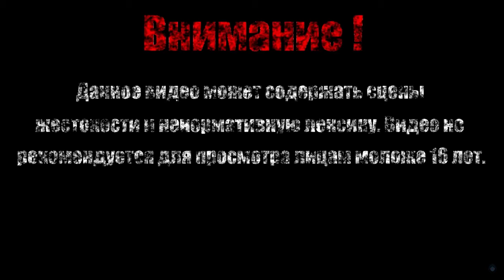ГИДРОГОРОДА【Sonic The Hedgehog 3】#2